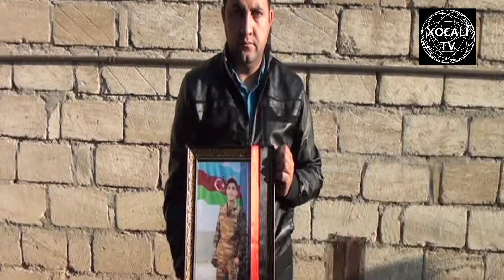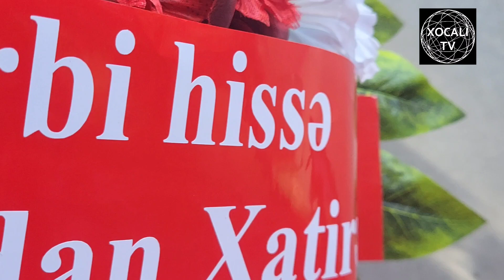Antiterror tədbirləri zamanı şəhid olan tankçı Samir Məmmədovun dəfn mərasimindən görüntülər